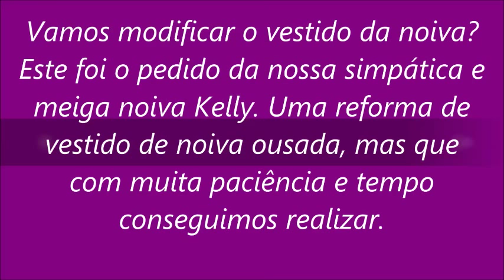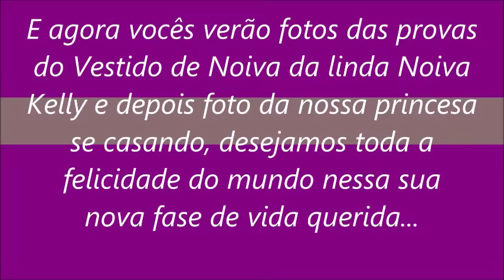Modificando vestido de noiva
Essas são algumas das inúmeras Noivas lindíssimas que tiveram os seus vestidos de noiva ajustados, customizados, transformados e muito mais. E você noivinha que esteja vendo esse vídeo e necessitar de um serviço de alta qualidade e personalizado venha até o nosso atelier que com todo amor do mundo faremos com que o seu sonho do vestido de noiva PERFEITO seja realizado, deixe o seu like, se inscreva no canal e compartilhe o vídeo desde já agradecemos de coração, um super beijo em TODAS.
Att. Tati.